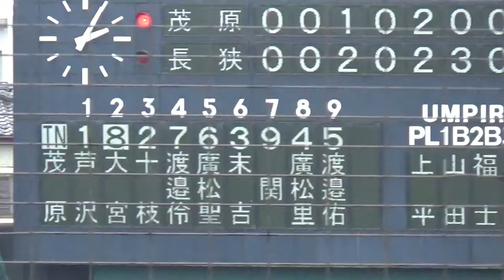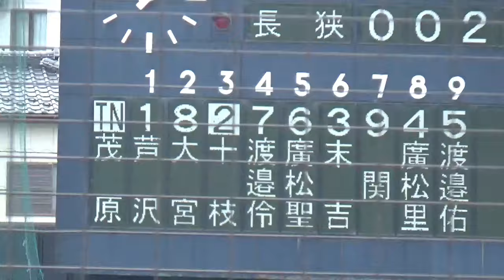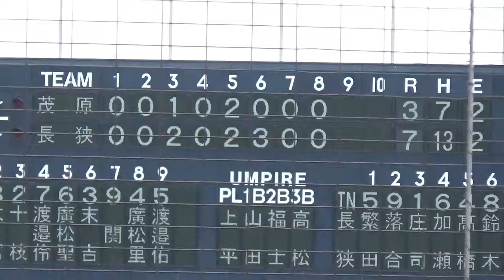雨と強風の厳しい戦い！4点を追う茂原の攻撃／9回表ノーカット／決着の瞬間（2024選手権千葉大会 茂原vs長狭）